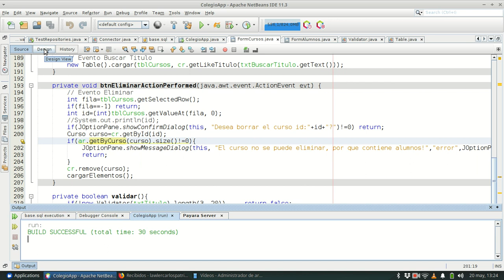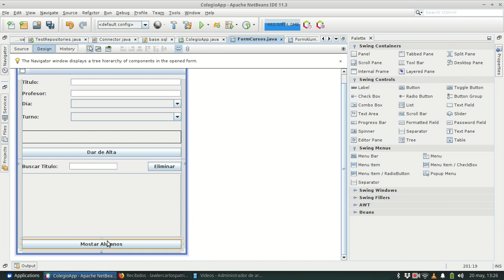Java SE 0292 GUI